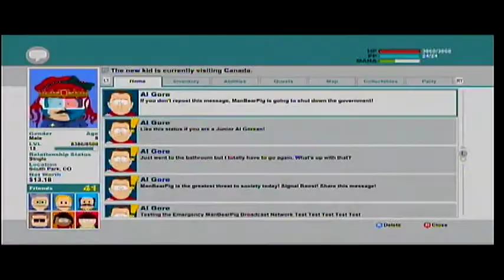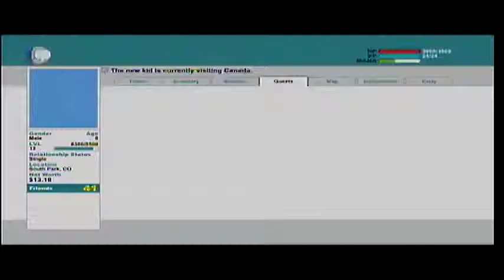South Park: The Stick of Truth Day 6 - 4 / 19